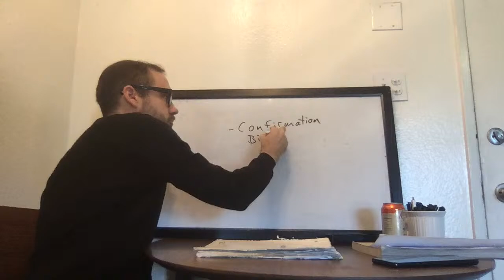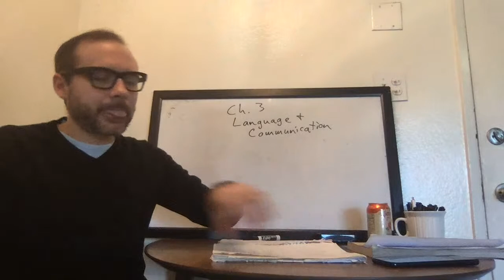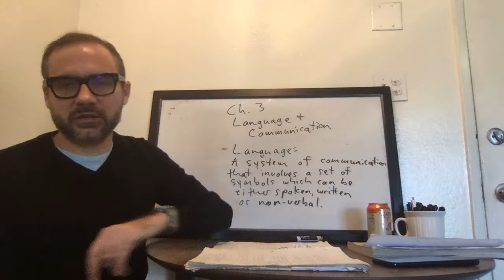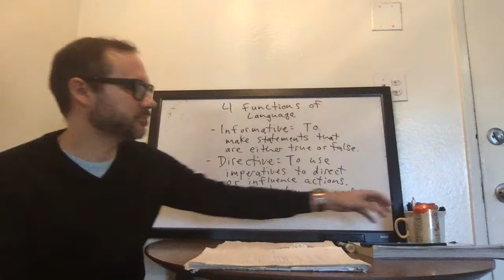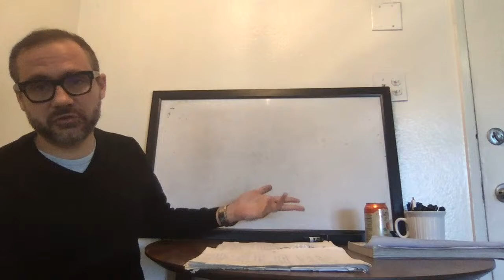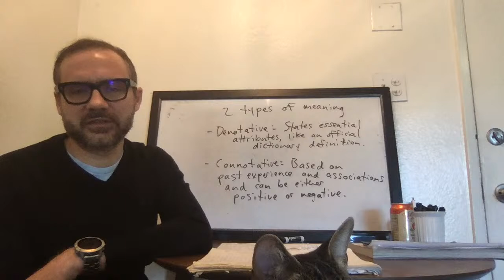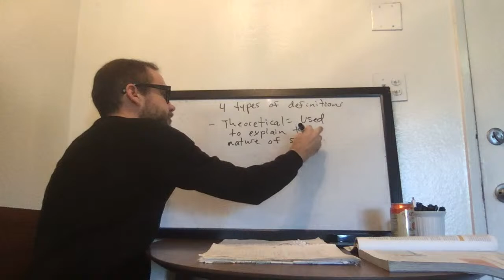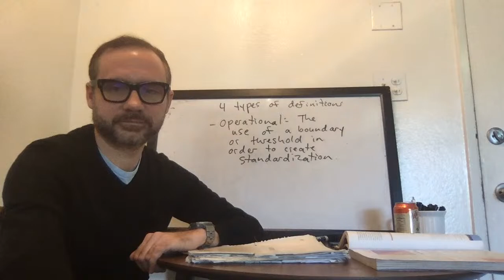CSUF Phil 105-04 T/Th 8:30-9:45 2/23/21